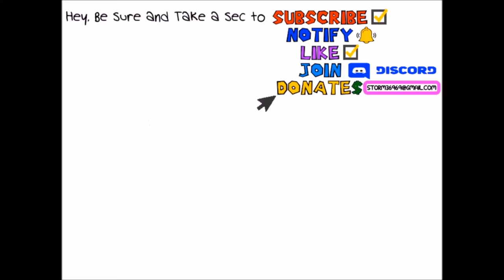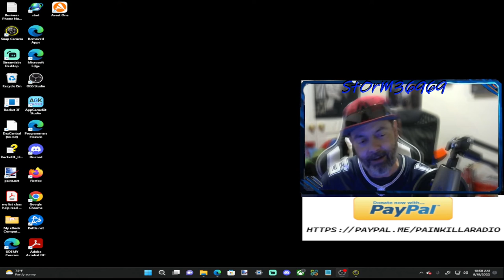Titanfall 3 Confirmed.. Enough Said!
Come 2 Watch Everyone Leave getting pwned and destroyed.  Also known As StOrM3, storm36969, I'm also working on a Game Project Top Secret!